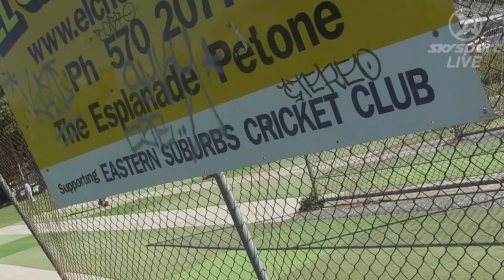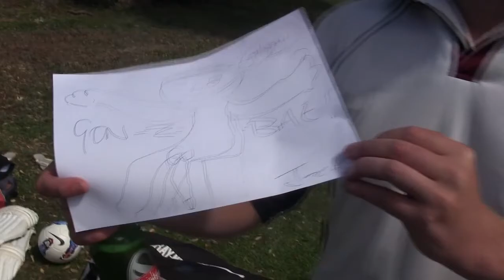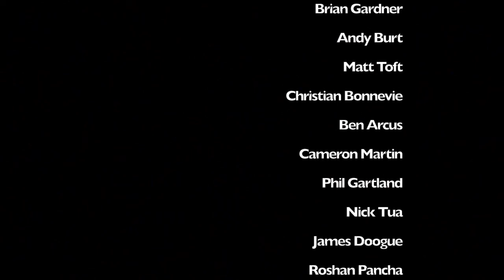Roosters Vs Indians Part 2 Kilbirnie Park Wellington New Zealand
Eastern Suburbs Roosters vs Indian Sports Club
Kilbirnie Park - 12 jan 2013

Kilbirnie Park, Wellington NZ